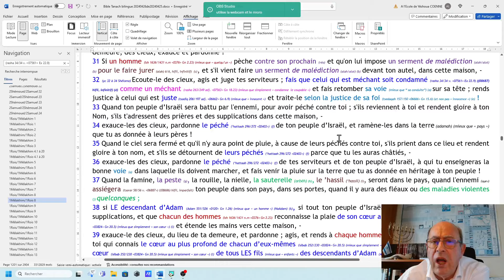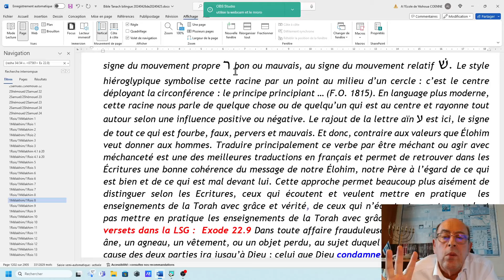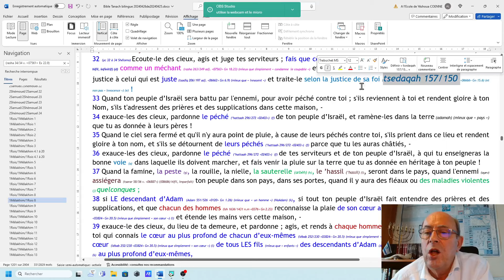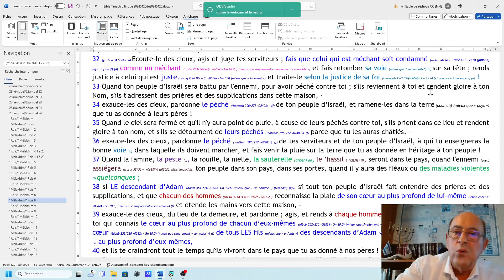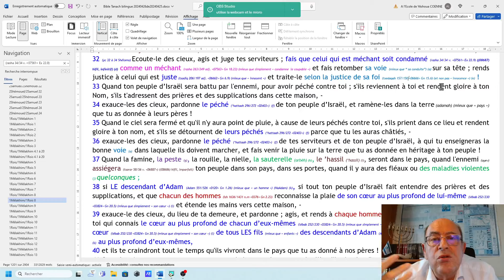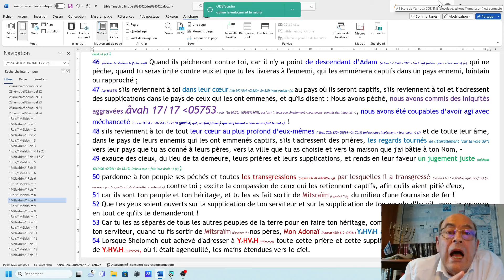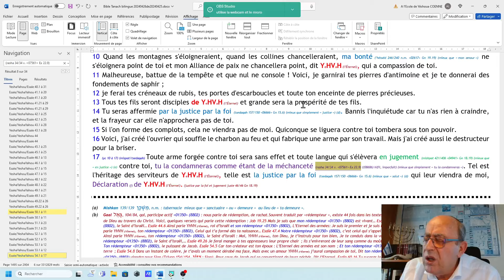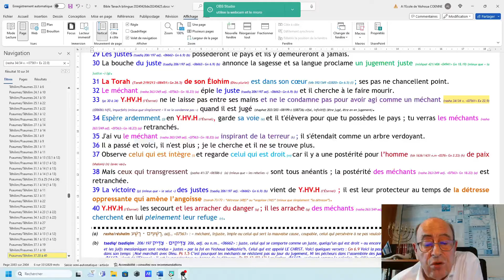2104 Rasha ou être méchant (2/6), qu'est ce que c'est devant YHWH ? (1R 8.32 à Ps 37.33) (20240426)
Après la Pâque de l'Eternel 2024, la Fête des pains sans levain et la Fête des prémices qui célèbre la Résurrection de Yéshoua, nous avons besoin d'être renouvelés spirituellement avec un nouveau levain afin de devenir le serviteur et la servante que l'Eternel, notre Elohim veut. En effet, les temps de la fin et pour cela, il convient de mieux comprendre ce qui est bien et ce qui est mal devant l'Eternel, notre Elohim. Nous devons apprendre à ne jamais être méchant ou agir comme un méchant. Aussi, qu'est-ce que les Ecritures nous enseignent à ce propos ??? Cette vidéo n'est pas pour les débutants, Nous vous recommandons si vous l'êtes d'écouter d'abord les vidéos que nous avons faites sur les mots mishpat, le jugement juste ; tsedaqah qui nous parle de la justice par la foi ; âvon qui nous parle d'iniquité et du mot avén qui nous parle d'injustice. Revenez ensuite après 6 mois ou 1 an pour voir ces vidéos sur les mots "rasha" être méchant et "ra" qui veut dire : mal, ce qui est mal devant l'Eternel.

Ecoutons et fortifions-nous en mettant en pratique au travers de CHRIST Yéshoua, notre Seigneur et notre Maître à la gloire de l'Eternel, notre Elohim, le Dieu d'Avraham, de Yits'haq et de Yaâqov, le Dieu d'Israël.

Vous pouvez aussi partager sur notre page Facebook si vous le voulez

Nantes le 26 avril 2024
A l'école de Yéshoua
Yves Coënne